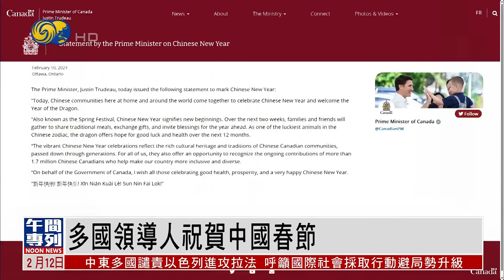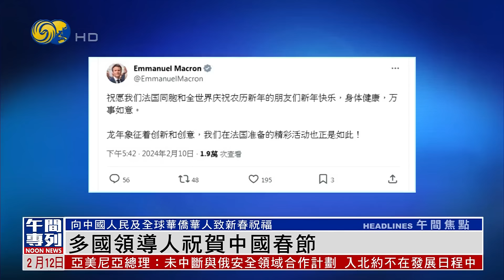《鳳凰午間專列》以軍襲擊拉法市 巴媒：逾百死數百傷；伊朗外長訪敘利亞：美以導致中東衝突擴大；新加坡總統尚達曼：中國基本實力毋庸置疑｜20240212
22:10 以軍2月12日凌晨對加沙地帶南部城市拉法及周邊地區發動海陸空全方位打擊，據巴勒斯坦通訊社報道，目前造成死亡人數已超過100人，另有數百人受傷，傷者中包括婦女和兒童。以色列國防部長加蘭特當地時間11日表示，以軍繼續在加沙地帶的軍事行動有助於與哈馬斯達成交換被扣押人員協議。哈馬斯方面早前警告稱，如果以色列對拉法展開地面進攻，將停止被扣押人員交換談判。

27:35 在中東地區的緊張局勢持續加劇之際，伊朗外長阿卜杜·拉希楊繼續出訪中東多國，11日到訪敘利亞大馬士革，與敘利亞總統巴沙爾和外長米格達德，就地區局勢進行了會談。

18:14 新加坡總統尚達曼出席新傳團拜活動時表示，中國經濟挑戰和優勢並存，基本實力毋庸置疑，而且還在不斷增強和鞏固。